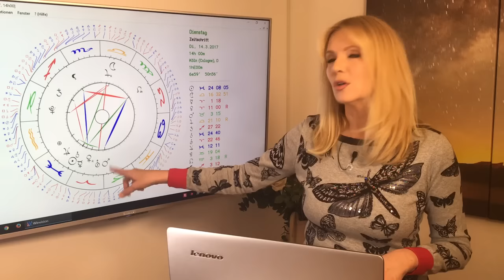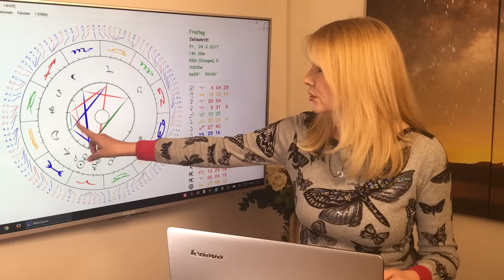Wassermann: Liebeshoroskop im März 2017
Wassermann (21.1. – 19.2.)
Ein inspirierender Monat mit anregenden Begegnungen und gutem Austausch. Die Liebe findet ihr beim Lernen oder auf Reisen. Für fest liierte kann es überraschende Planänderungen geben, lass euch darauf ein, es wird euch wahrscheinlich gefallen.

Gern erstelle ich Euch ein persönliches Horoskop! So erreicht Ihr mich:
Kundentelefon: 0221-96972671